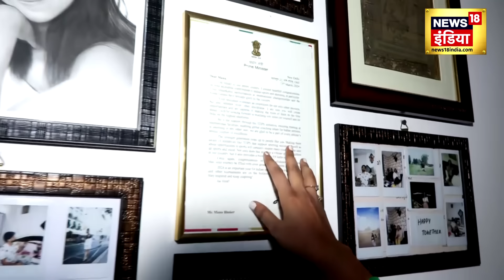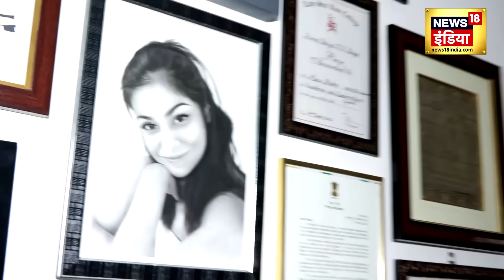Paris Olympics में Manu Bhakar ने जीता Bronze Medal | Mother ने बताया कैसे सफर तय किया | N18V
PM Modi has congratulated Manu Bhaker on winning the medal in Paris Olympics. PM wrote - A historic medal! Well done, Manu Bhaker for winning India's first medal in Paris Olympics! Congratulations for the bronze medal. This success is even more special because she has become the first woman to win a medal in shooting for India.

पेरिस ओलिंपिक्स में मनु भाकर के मेडल जीतने पर पीएम मोदी ने मनु भाकर को बधाई दी है। PM ने लिखा - एक ऐतिहासिक पदक! शाबाश, मनु भाकर पेरिस ओलिंपिक्स में भारत का पहला पदक जीतने के लिए! कांस्य पदक के लिए बधाई. ये सफलता इसलिए और भी खास है क्योंकि वो भारत के लिए शूटिंग में पदक जीतने वाली पहली महिला बन गई हैं।